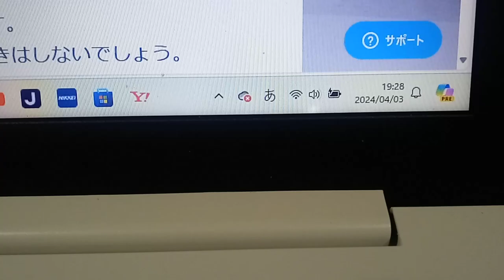KVID2515、外で携帯電話で大きな声で話す男。はるやま整骨院に出入りしている者。ボリュームを最大にしてヘッドフォンをすれば良く解ります。迷惑防止条例違反。